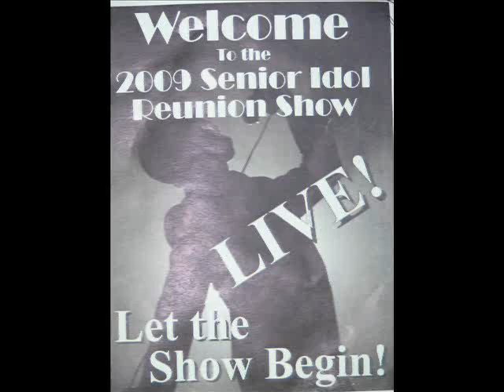2009SeniorIdolReunion Ed Deacy The Voyage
Legend Ed Deacy performs "The Voyage" at Van Nostrand Theatre, Brentwood SCC, October 18, 2009.